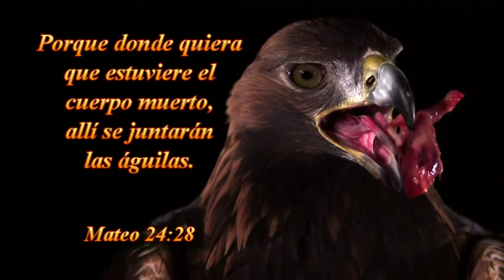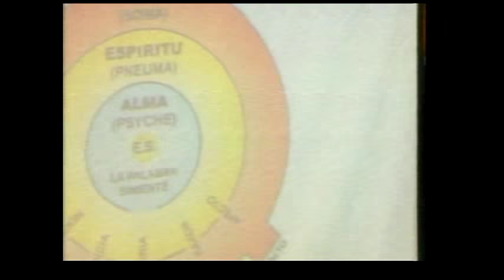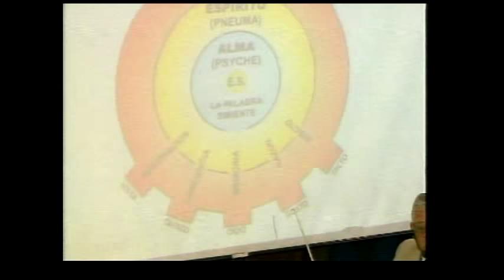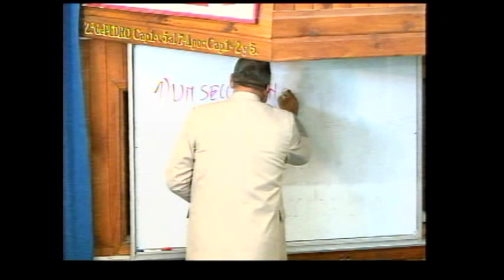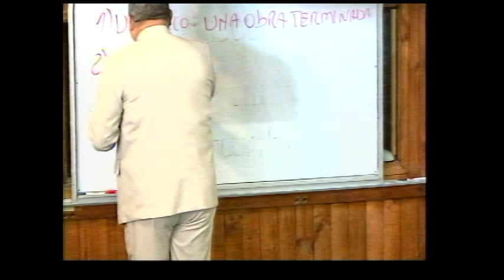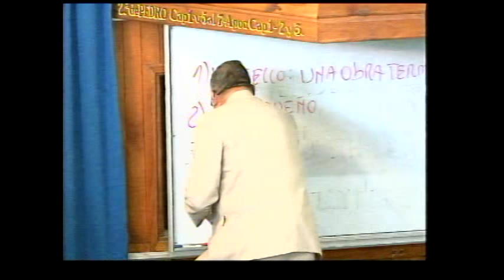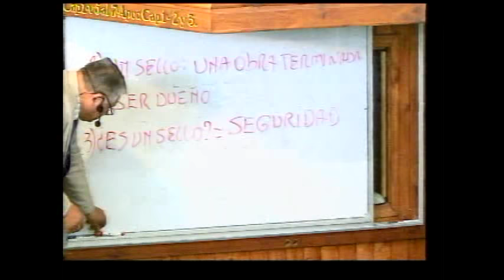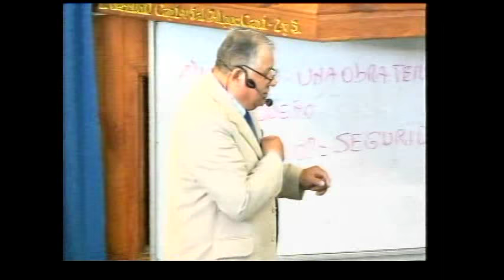TEMA EL SELLO DEL ESPITITU SANTO PARTE 2